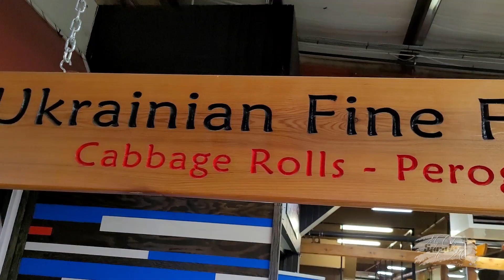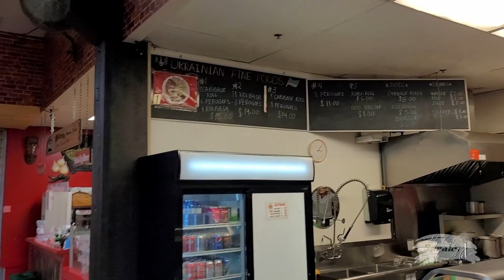Why you should support Ukrainians Community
In the wake of happenings in Ukraine, responsibility is upon us as humans to show our individual and collective support for our Canadian Ukrainians. That is why I am challenging you to kindly support our Ukrainian brothers and sisters at this moment in time.